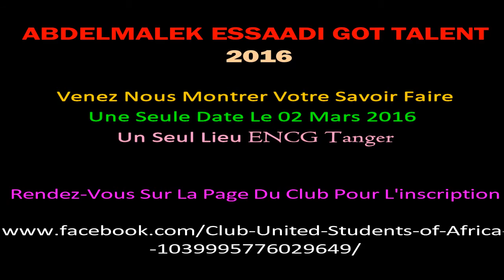ABDELMALEK ESSAADI GOT TALENT 2016...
ABDELMALEK ESSAADI GOT TALENT 2016: C'est une Activité qui se aura Lieu le 2 Mars 2016 @ ( ENCG Tanger . Elle a pour But de valoriser le savoir faire artistique des étudiants.